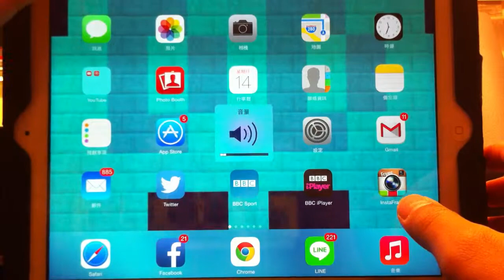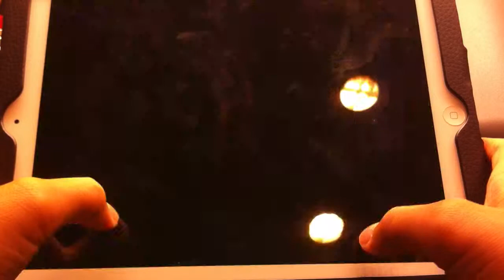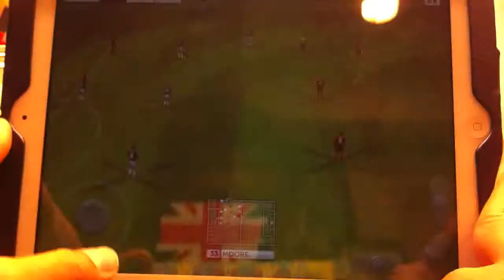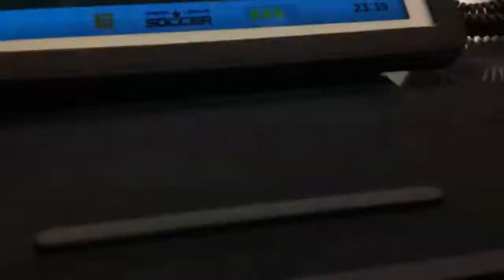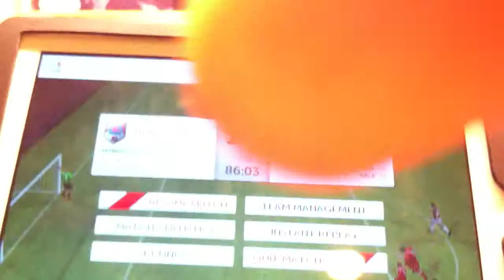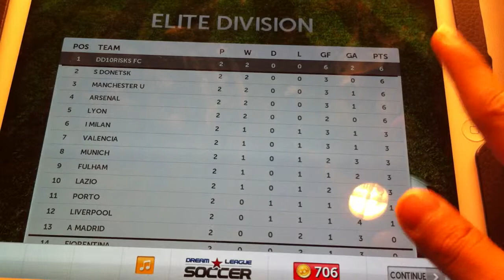DD10 plays Dream League Soccer! Ep2: Visit Munich!